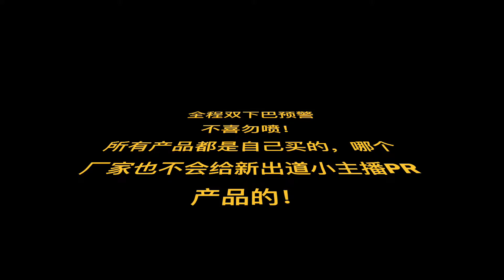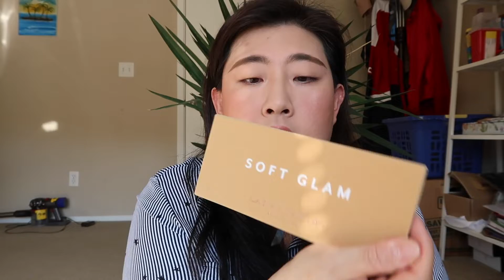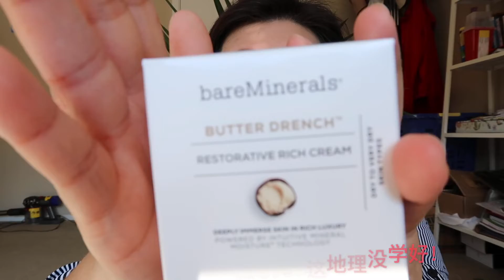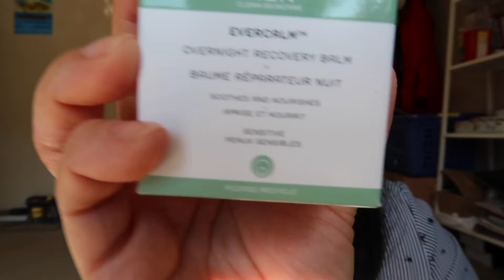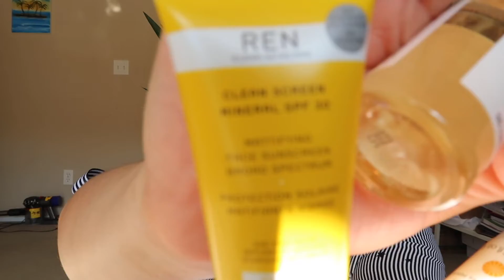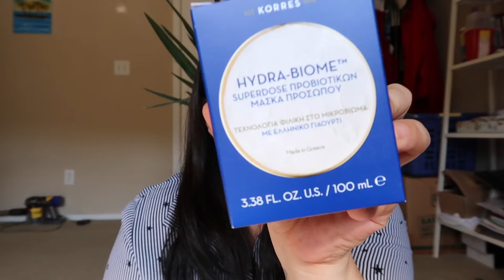2019黑五购物分享（第一支真正意义上的视频）/Black Friday Shopping Haul/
2019黑五购物分享（11/8）
OMG. I did it. I did it. 我真的不知道说什么了？我以为我这个YouTube忠实老粉拍个视频算个啥。没见过猪肉还没见过猪跑吗？可谁知道拍视频看着简单，拍的过程组织语言太难了，拍摄中途我是抓耳挠骚啊！你只有好好组织你的语言，之后剪辑才会更顺畅啊。所以呢！我这个不会组织语言的人拍了一个小时，剪辑了一下午大概6个小时，我是为什么啊？为啥我非要要求这么完美呢！胖饺子，这才是你的第一支视频而已，很多大博主的第一支视频也是不完美的哦！胖饺子继续加油吧！
不过呢！这次深有体会大博主们的辛苦啊！太佩服你们了！竖大拇指点赞啊！拍摄剪辑，我太难了！哈哈！

这是我的第一支真正意义上的彩妆护肤购物分享视频，也是我最愿意在YouTube上看的题材。希望大家支持。

再次感谢大家的观看，以及愿意打开信息栏看的朋友们！
将来呢！希望我的视频不仅给大家带来实质上的收获，也能给大家带来精神上的愉悦与快乐！（我这是又立flag了吗？）

以下是视频中提到的产品：（我就不放链接了，毕竟是刚出道，没什么人观看吧！哈哈！需要什么信息给我留言好了.）
1. Boscia water cream & Boscia pore pudding mask
2. Benefit Hoola & Hoola lite
3. Sephora eyeshadow---362 twinkle twinkle
4. Viseart petite pro 4 apricotine （他原来叫杏子盘啊！我视频里叫它水蜜桃了，哈哈）
5. Anastasia eyeshadow palette (no longer available)（套组盘，你们可以看看官网上还有没有或者Macy’s）
6. Bite beauty agave lip mask
7. Urban decay heat mini palette
8. Make up forever artist color refillable (空铁盘)
9. Make up forever ultra HD loose powder
10. Make up forever ultra HD pressed powder
11. Make up forever matte powder foundation---Y225
12. Make up forever liquid lipstick---05 exposed
13. Algensit retinol serum
14. Algensit secrets of algae kit
15. Korres greek yogurt cleansing
16. Korres hydra-biome mask
17. Bobbi Brown luxe matte lipstick---red carpet & boss pink
18. Clinque facial soap
19. Clinque moisture surge face spray
20. Clinque moisture surge (水磁场面霜)
21. Clinque gel cream (gel大黄油)
22. Clinque pep-start eye cream
23. Pat McGrath Labs eyeshadow---iconic illumination
24. Pat McGrath Labs lipsticks---flesh3 & Guinevere
以上产品都在视频里说过，但是没有分先后顺序，并且所有产品均为自己黑五时花钱购买的，刚出道小博主是不会PR产品的，大家放心观看哦！

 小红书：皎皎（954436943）